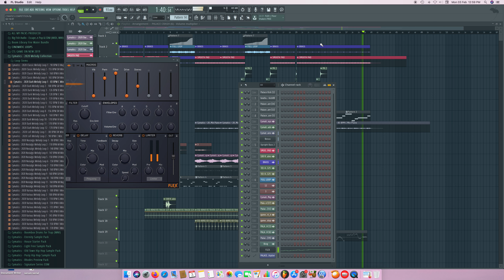CYMATICS COMPETITION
Sample competition